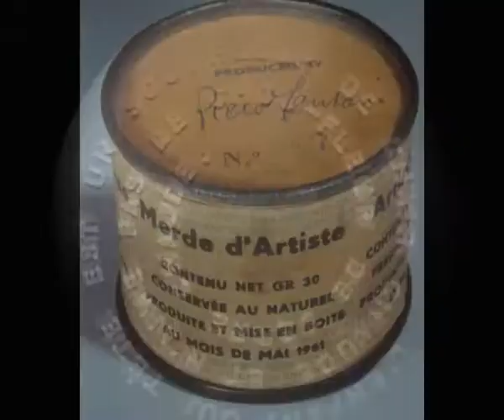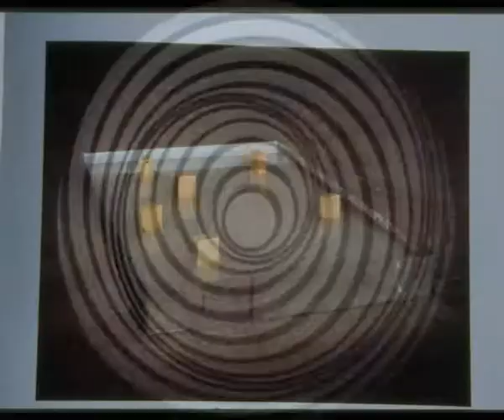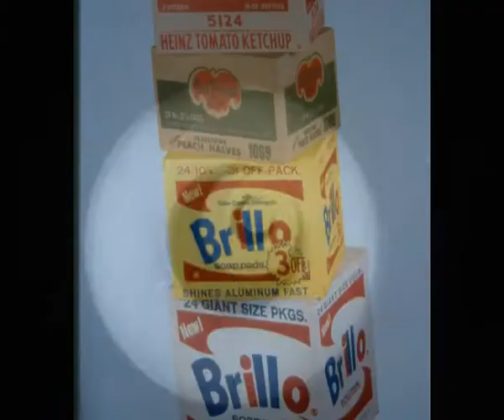05 Muerte del arte ANEMIC CINEMA.avi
05 Muerte del arte ANEMIC CINEMA (final) (2,52 MIN)

 Anemic Cinema de DUCHAMP
 Secuencia de unas 100/200 fotos de Arte desde el Hiperrealismo hasta el Optical Art (Todas las corrientes influenciadas claramente por Duchamp) en regresión temporal.
 Cierra con el copyright de Duchamp.

 (A este fragmento se le puede aumentar la velocidad todo lo que sea necesario para hacerlo más dinámico y conseguir que coincida con la música o con el texto narrado).